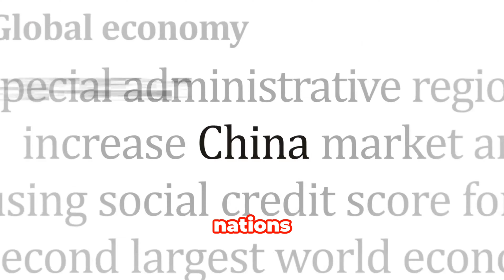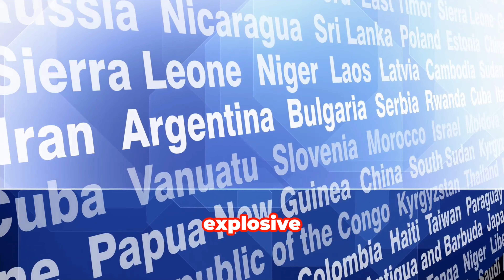WILLING TO START A WAR TO PROTECT TAIWAN?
WHY TAIWAN IS A FLASHPOINT BETWEEN THE USA AND CHINA